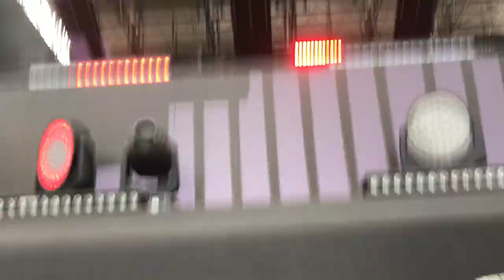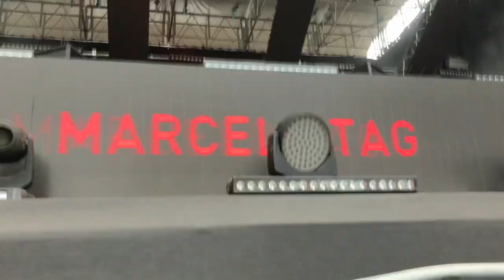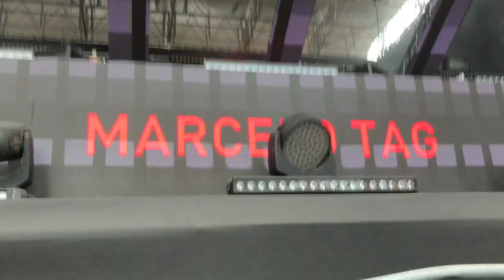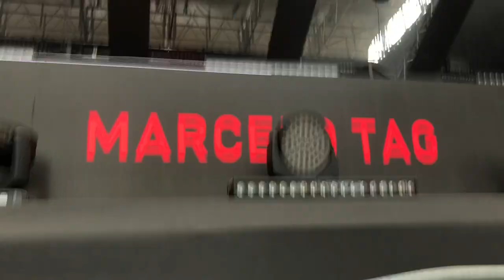Marcelo Tag AT Kappa Future Festival By Techno Express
FuturFestival was born in December 2009 to celebrate the centenary of the Futurism, gathering more than 7.ooo people from all over Italy at Oval Lingotto, thus resulting “Italy's most beloved New Year’s Eve party”.

On December 31st, 2009 FuturFestival collaborated in the production of Torino’s New Year’s Eve in Piazza Vittorio Veneto presenting Groove Armada, Juliette Lewis and other internationally recognized artists to celebrate Torino’s victory as European Youth Capital.

On December 7th, 2010 FuturFestival presented Bloody Betroots’ only Italian gig, with a special appearance by Tommy Lee at the drums.

On June 30th, 2012 FuturFestivalevolved into the first Italian 100% daytime summer festival, under the name of Kappa FuturFestival, taking its name from the well-known sports brand, whose president had suggested Parco Dora as the perfect location.

In 2013 KFF consolidated itself as Italy's most beloved clever entertainment format, urban, 100% day time and with "0" impact on the public finance, and entered the Top 5 European Summer Festivals.

In 2015 KFF was the first format in the industry in Italy to introduce the cashless technology to purchase all goods and services at the Festival through a loyalty card.

In January 2016 it was mentioned by The New York Times as an unmissable event of that year.

In 2016 and 2017, together with Movement Torino Music Festival, it received the European Commission Patronage, the first for this kind of events in Italy.

KFF17 registered 26% attendance from abroad, a new record, counting 62 nationalities among the 45k participants.

In 2018 KFF goes beyond itself, adding a 4th stage and registering an increase on all fronts: 65 high-profile international artists; 24 Italian performers, of which 13 from Torino. 50.000 participants, of which 35% from abroad (+74% vs 2017), coming from 87 nations (+40% vs 2017), a new industry record.